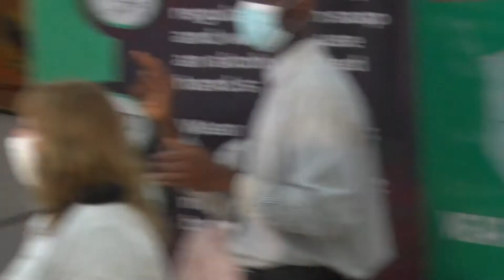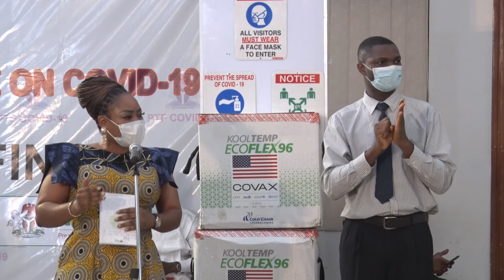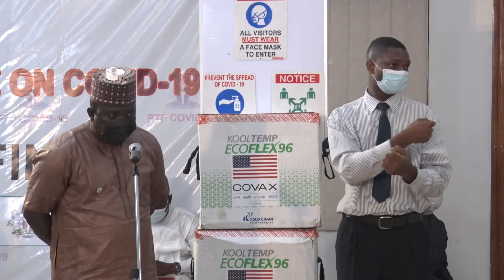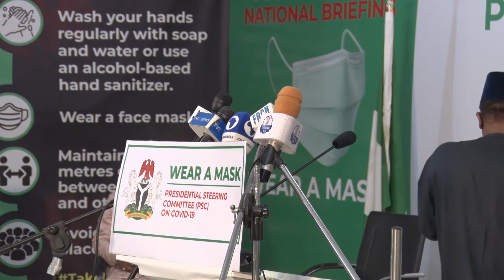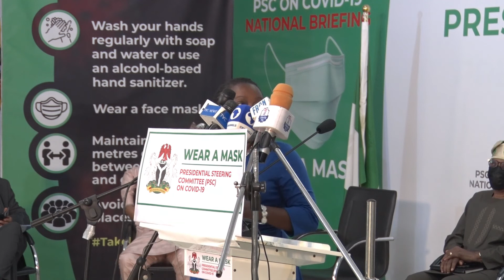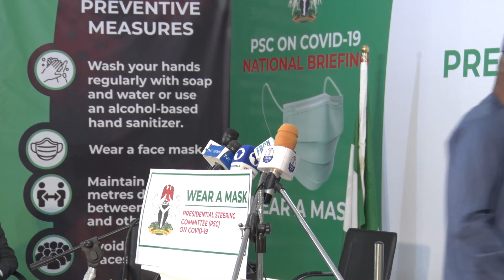PSC ON COVID 19 PRESS BRIEFING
Presidential Steering Committee on COVID-19 brief the press on the progress on the fight against COVID-19